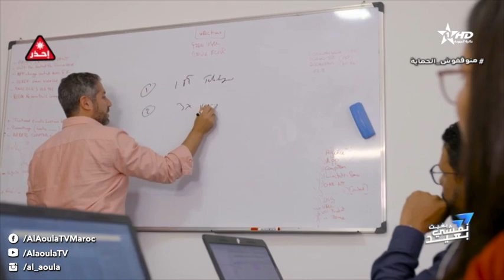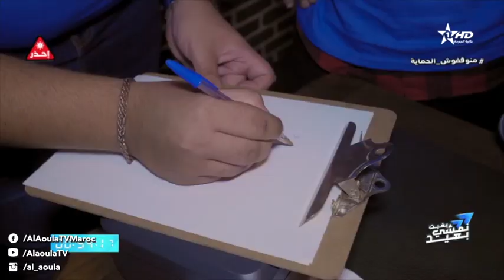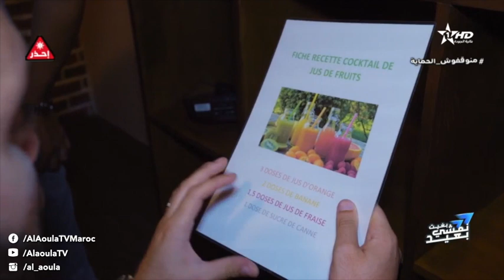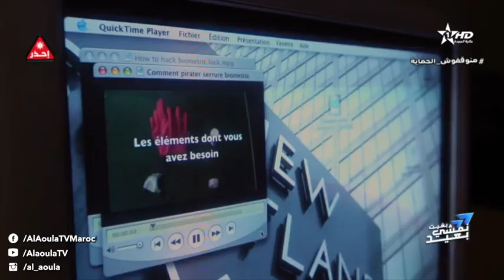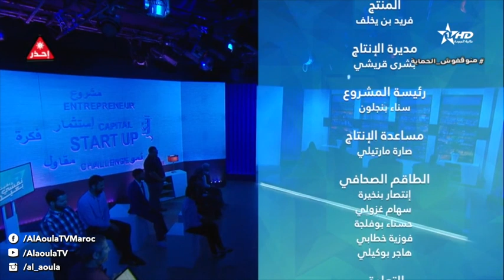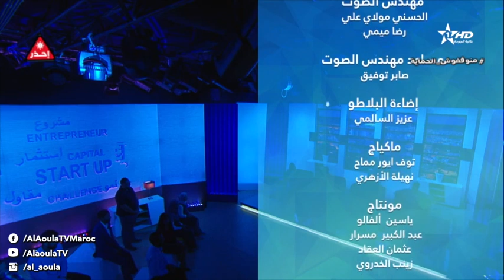Bghit Namchi Baid - Prime 3 ﺑﻐﻴﺖ ﻧﻤﺸﻲ ﺑﻌﻴﺪ - ﺑﺮﺍﻳﻢ